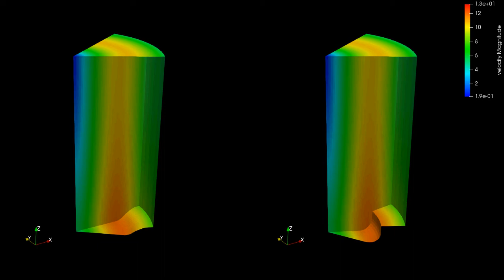Velocity Profiles generated in Open W and Omega Piston Configurations